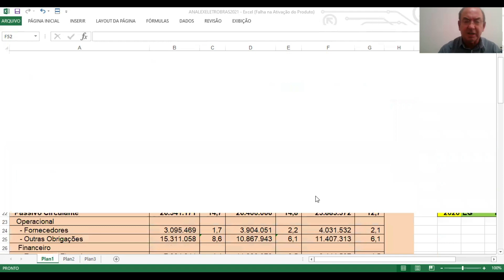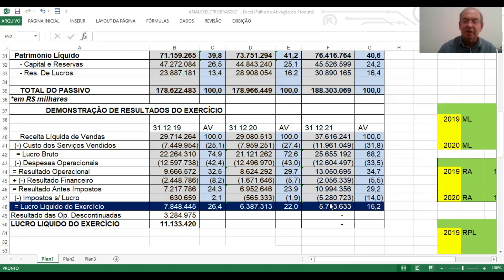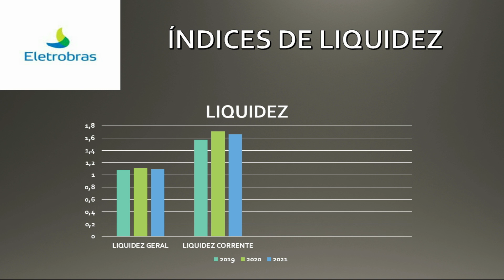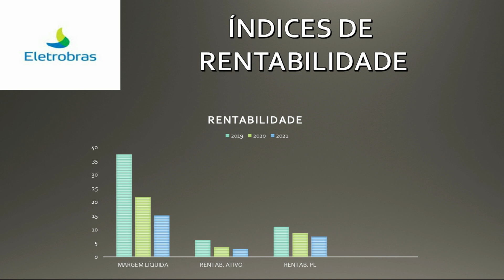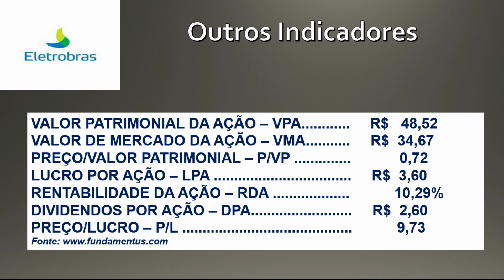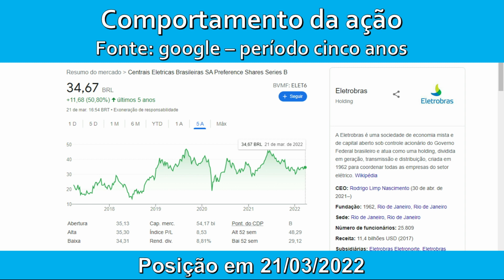ELET3 - ELETROBRAS SA. ANÁLISE FUNDAMENTALISTA BÁSICA. PROF. SILAS DEGRAF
Análise das Demonstrações Contábeis para Investimentos em ações da empresa CENTRAIS ELÉTRICAS BRASILEIRAS S/A - ELETROBRAS ( ELET3 E ELET6). Um pouco de sua história e a análise de sua situação econômica e financeira.
*as imagens foram obtidas no google imagens